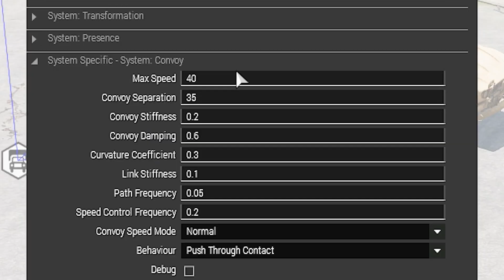Mods NOVOS e INTERESSANTES Para Baixar em 2022 | ArmA 3 Mods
Mods interessantes do Arma 3 para você, jogador, baixar em 2022.

00:00 Introdução
00:13 Advanced Vault System: Remastered
01:04 Breach
02:07 Melee
02:44 Weather Plus
03:44 Better Inventory
04:27 Better Convoy

► SETUP E EQUIPS:

► i5 8400
► RTX 2060
► 16GB RAM
► Microfone: Blue Yeti Blackout
► Headset: AKG K52
► Teclado: Razer Cynosa Chroma Lite
► Mouse: Razer Abyssus Chroma Lite